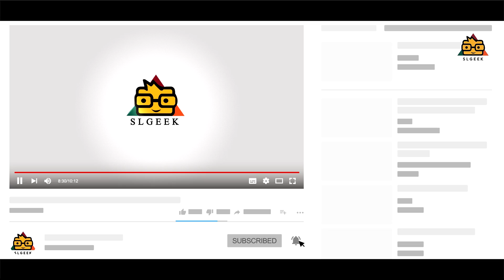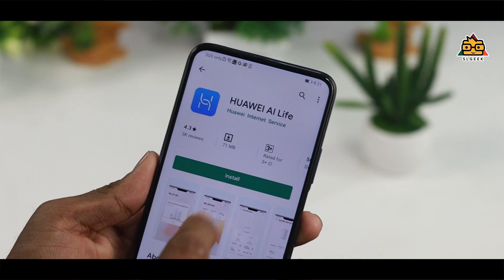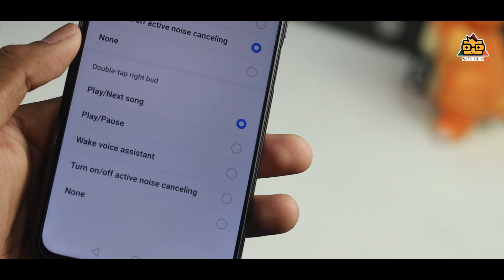Huawei FreeBuds 3 - සිංහලෙන්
Huawei FreeBuds is an great innovation by the Huawei Company . it comes with noise cancelling features which powered by Kirin A1. Lets discuss all about the Freebuds 3.